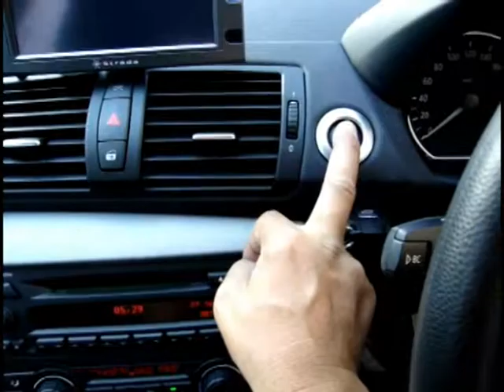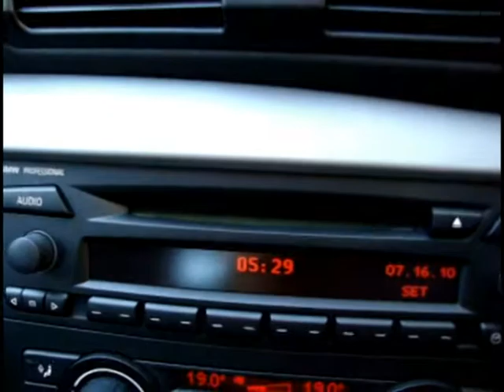2005年式 ＢＭＷ１１６ 走行１７０００Ｋｍ モーターランド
車両販売価格１３５万円

２００５年式ＢＭＷ１１６　走行距離１７０００キロ　ナビテレビ　ＥＴＣ付き
装備充実、走行距離も少なく、低プライスなＢＭＷ１シリーズ